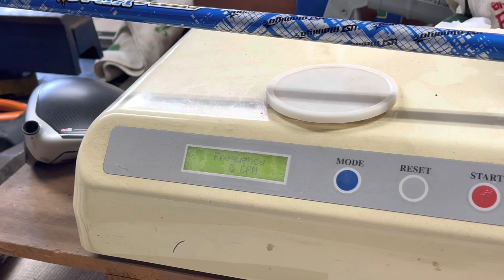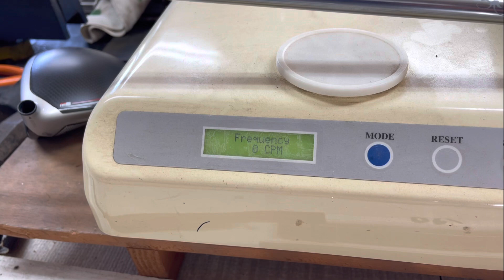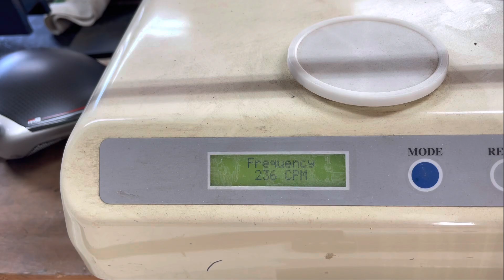USTマミヤ【アッタスKING】組み立て工程 自分の理想のセッティング有る⁉️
USTマミヤチャンネル

その他にも2300本以上もの動画がありますのでご覧頂けます。